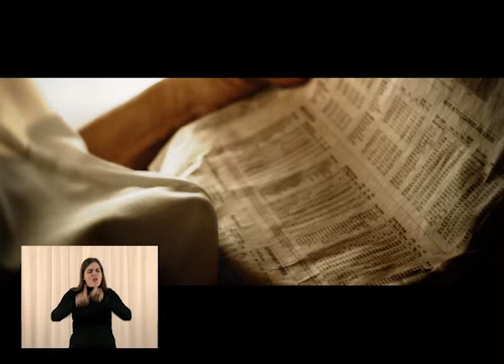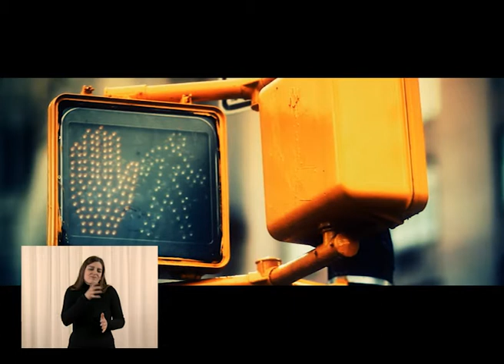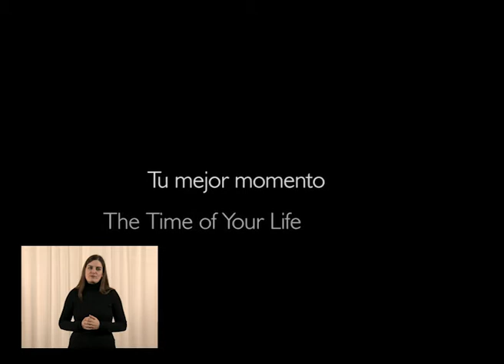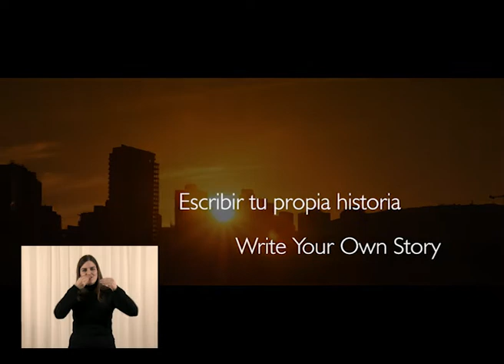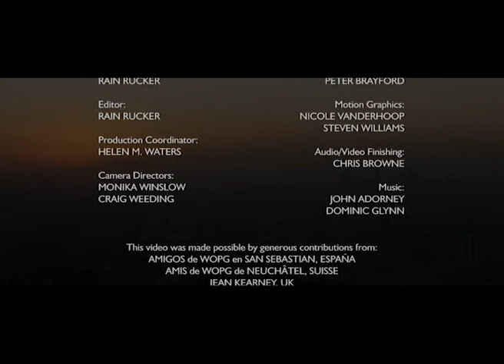Prem Rawat. Toda una Vida. Prem Sub. Lenguaje Signos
Capítulo de la serie de TV Palabras de Paz subtitulado al lenguaje de signos.

Prem Rawat, que ha sido reconocido como Embajador de la Paz por su notable labor en la difusión de un mensaje de paz. Su mensaje se dirige al corazón y afirma que cualquier ser humano puede conocer su verdadero potencial y obtener la satisfacción interior, transcendiendo cualquier tipo de limitación humana.

Prem Rawat se ha dirigido a más de 12 millones de personas en más de 50 países. Ha dedicado la mayor parte de su vida a llevar un mensaje de paz y esperanza a personas de todas las condiciones —desde pequeños pueblos a grandes metrópolis, desde cárceles a importantes instituciones, desde pequeñas reuniones hasta grandes auditorios.